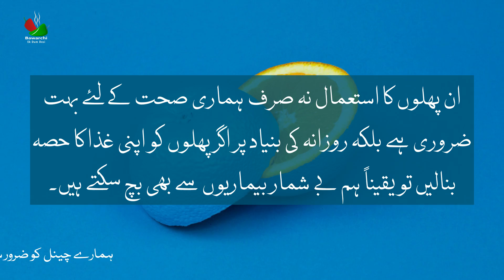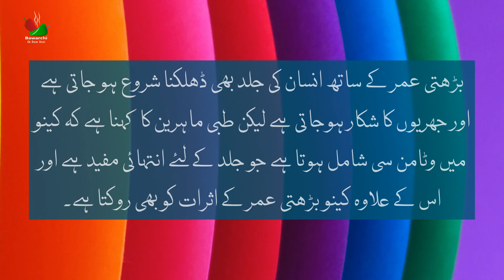کینو کھائیے، بیماریوں سےمحفوظ رہئیے